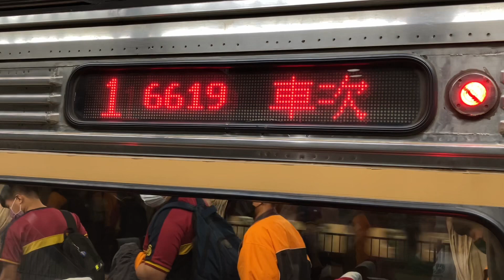(歷史)【擔任專車的DR2800】台灣鐵路 6619次往台北站 DR2800型柴聯自強進出台北車站-2022/12/23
拍攝日期:2022/12/23
車型DR2800
車次6619

喜歡可以訂閱～不喜歡也感謝=D

Feat. @andy16677 @Fuck_YouTube.